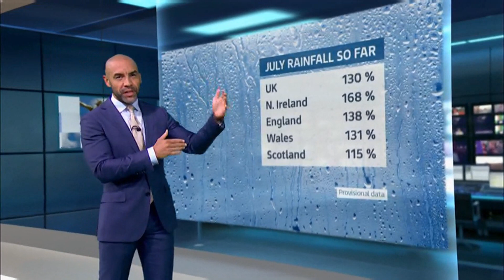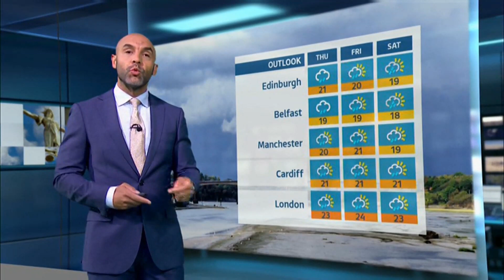Weather images + wettest July to date & Europe anomaly map (UK) - BBC&ITV - 25th July 2023 (b)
1) Listed and unlisted (library) weather images of the day (UK).
2) Any outlooks and charts, etc. (if any).

By evening.